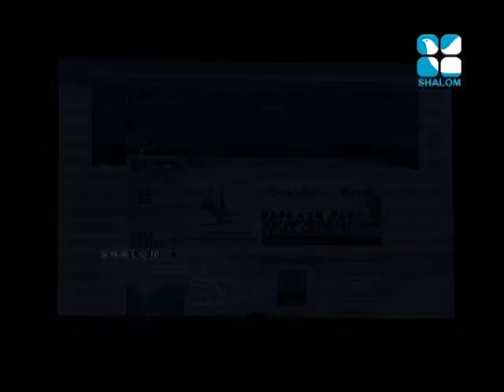Luminous Radio Theme Song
Theme song of first ever catholic online radio in Malayalam. Now in English, Hindi, Tamil.